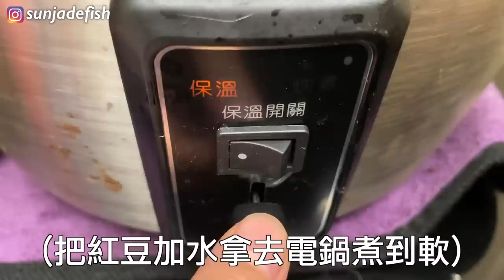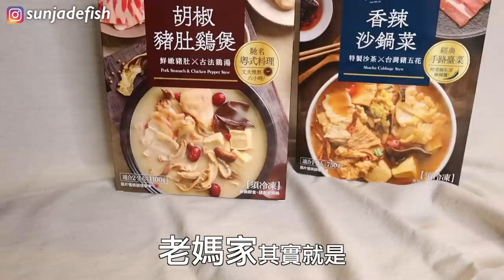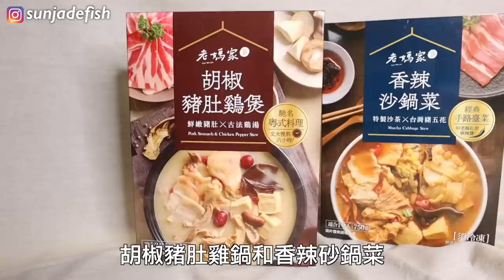如何把300元料理包，做成3000元「米其林級年菜」讓你一上桌就成為焦點！｜桑潔魚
你，吃膩傳統年菜了嗎？
這次我要來挑戰製作「創新年菜」！
從開胃菜、前菜、湯品、主菜、甜點，
直接一秒來到米其林餐廳，帶給你視覺與味覺的饗宴🤤
到底能不能挑戰成功呢？！

🐟關於老媽家
老媽拌麵品牌升級推出「老媽家」鍋物
🌟胡椒豬肚雞煲
🌟香辣砂鍋菜

🐟其他影片
戒掉「不運動又愛熬夜」的習慣！挑戰每天6:30起床超崩潰😭一週後身體的變化是...?
『還在煩惱煮什麼？』超罪惡法式可麗餅🇫🇷極濃蒜香粉絲鮮蝦煲🦐花崗山剝皮辣椒雞湯
【外帶美食】搶救餐廳大作戰！好朋友的店不能倒！😭5家餐飲人「私心推薦」餐廳
【肉桂捲評比】肉桂捲迷必看的9家Pinkoi「網購肉桂捲」🔥第一名竟然不是名店？😱